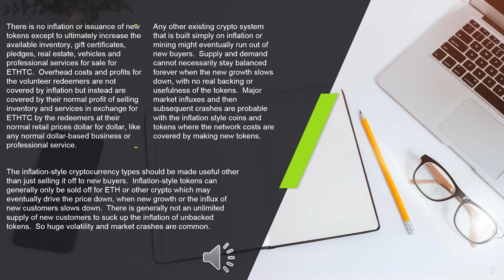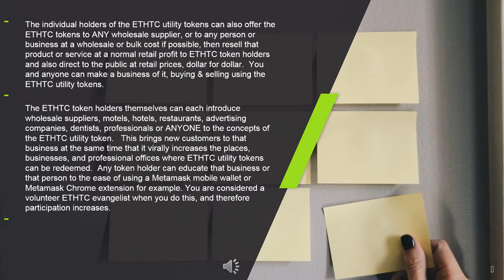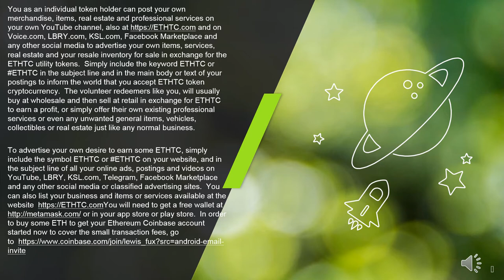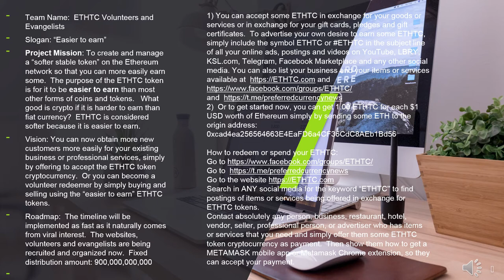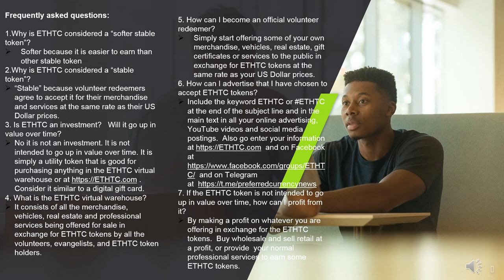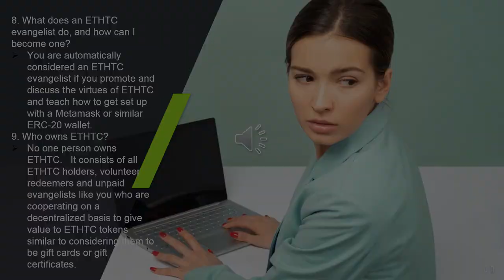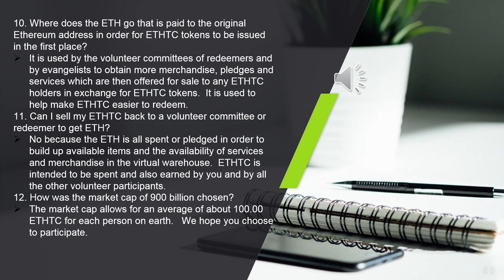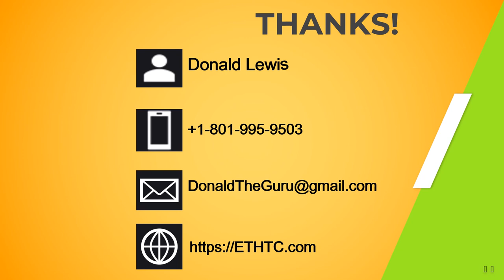“ETHTC’s are Easier to Earn”